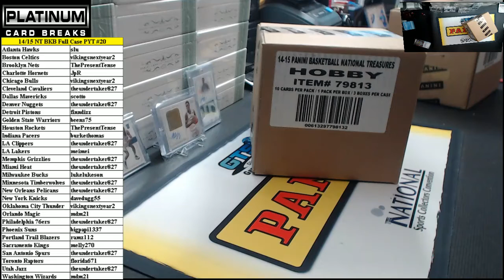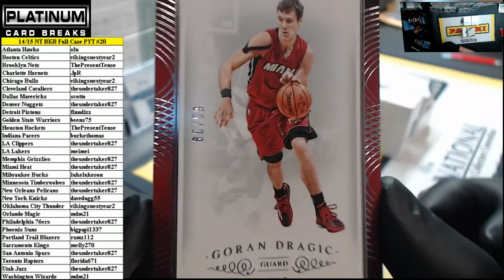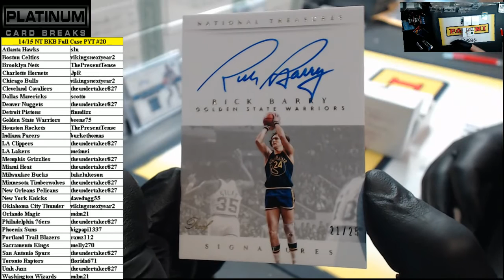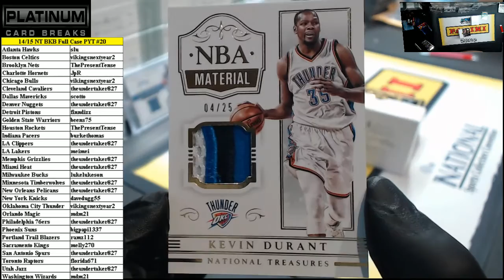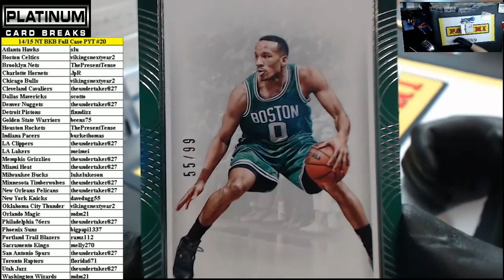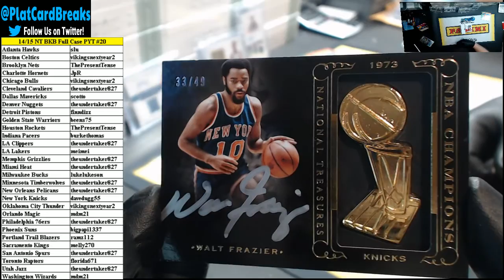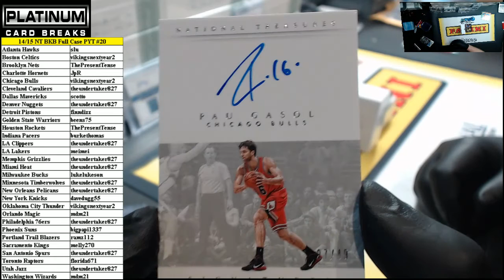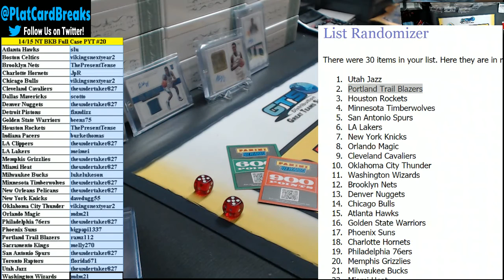14/15 Panini National Treasures Basketball Full Case PYT #20 (8/25/15)